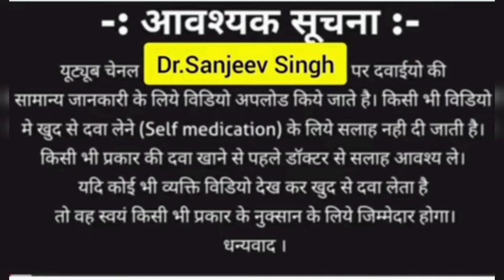दवाई के बाद कमजोरी चक्कर क्यूँ | Why There Is Weakness After Post Treatment | Dr Sanjeev